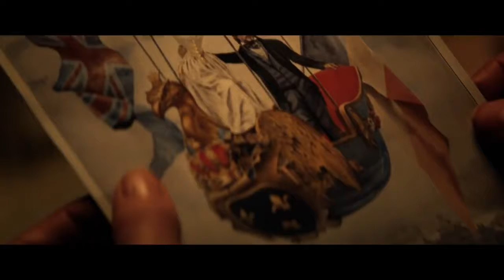The Aeronauts Trailer #2 | Felicity Jones, Eddie Redmayne, Himesh Patel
The Aeronauts Trailer | Starring Felicity Jones, Eddie Redmayne, Himesh Patel

Pilot Amelia Wren (Felicity Jones) and scientist James Glaisher (Eddie Redmayne) find themselves in an epic fight for survival while attempting to make discoveries in a hot air balloon.
Writers: Tom Harper (story by), Jack Thorne (story by)